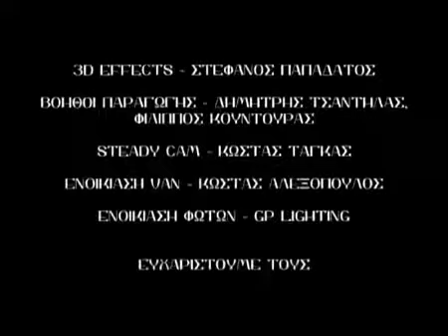Ο άνθρωπος με τα λυμένα κορδόνια (2011)